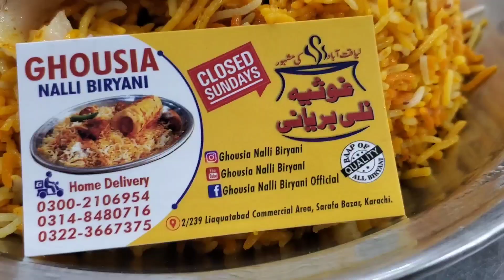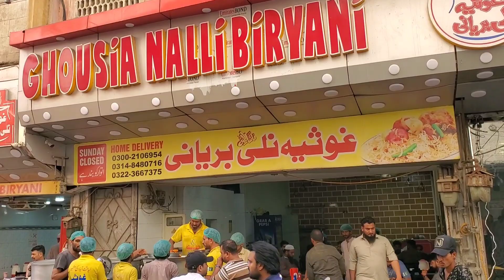Liaqatabad Ghousia Nalli Biryani | Juicy Beef Biryani | Asian food street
POV COOKING: WORLD FAMOUS BONE MARROW BIRYANI | GHOUSIA NALLI BIRYANI | STREET FOOD PAKISTAN

We, Food Lovers, are trying to introduce street food, fast food, dessert and snacks with tingle cooking ASMR and footage.

Ghousia Nalli Biryani
Address: Liaqatabad, Karachi, Pakistan

How to support Food Lovers?! HIT the SUBSCRIPTION, THUMB UP and BELL button!